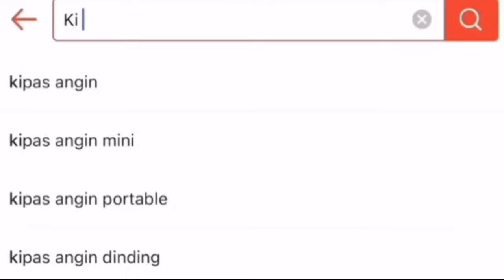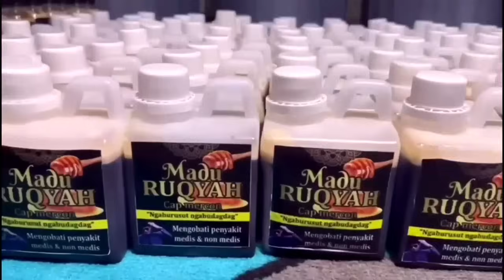KI MERCON MENINGGAL WALI MAJDUB JERI PENUH MISTERI VS KI RAKSA BUANA & DACIL LICIK